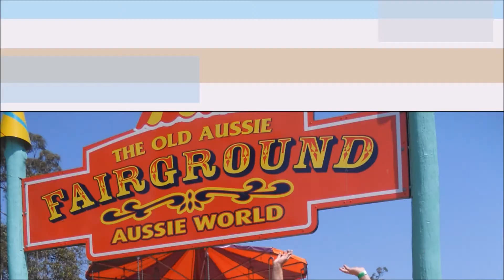News in a Minute - 6th July 2018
All the Theme Park News that I can fit in a minute.

Here is the news:
-  Legoland California opened its Lego City Deep Sea Adventure this week, a submarine ride where you journey through a real aquarium with 2000 sea creatures, and search for lost Lego Treasure.
- Tokyo Disneyland has given us a peak at their new Castle show Celebrate!, which starts July 10th, with a making of video released this week.
- Universal Orlando celebrated the 4th of July by having a technical rehearsal for their new lagoon show, the Cinematic Celebration. The park is yet to announce an opening date for this show.
- Theme Park Insider announced their annual awards as well this week, with the big winner being Efteling from the Netherlands, as overall most popular park and for best new Dark Ride for Symbolica.
- Australian Theme Park chain VRTP has sold it's Wet'n'Wild Sydney property to spanish theme park giant Parques Reunidos.
- Theme park site Blooloop announced their Blooloop 50 for 2018 this week, which lists the Top 50 Theme Park Influencers across the world, headlined by a Power 10 which include Thierry Coup head of Universal Creative, and Bob Iger CEO of Disney.
- WDW's Toy Story Land officially opened last weekend, and the opening few days were marked by early openings and very long queues. The wait times have started to lessen over the week, including times where the Tower of Terror queue was longer than Slinky Dog Dash. Expect this to be busy for some time.
- Construction has really ramped up on the new Forbidden Forrest ride, at Island's of Adventure in Orlando, with a number of people posting construction updates this week.
- A Florida man was hit by a stray bullet, during 4th of July Celebrations at Busch Gardens Tampa Bay.